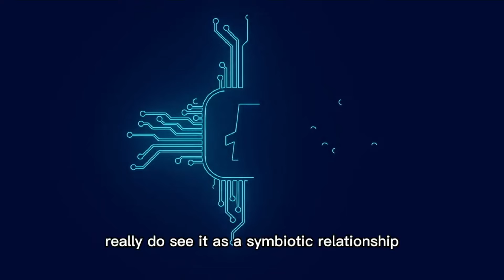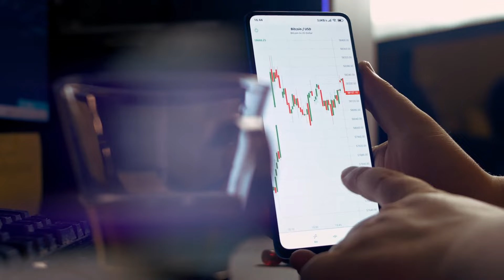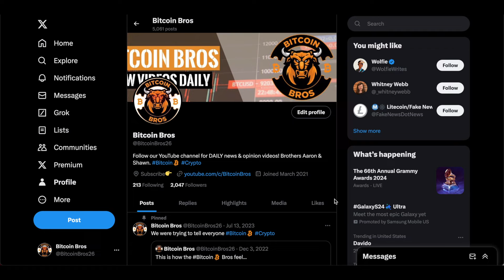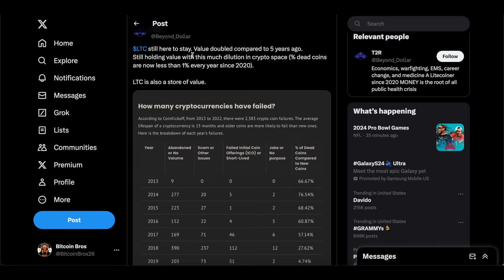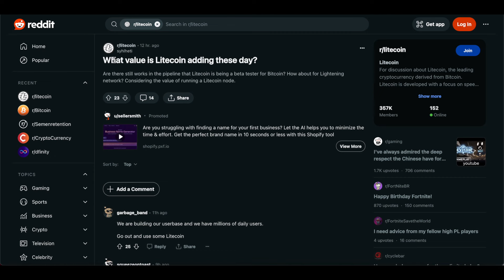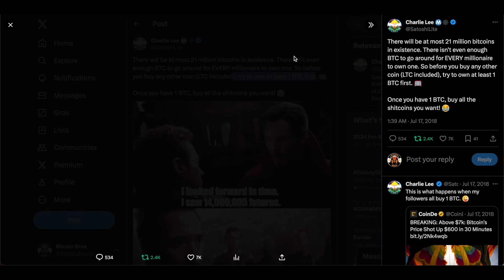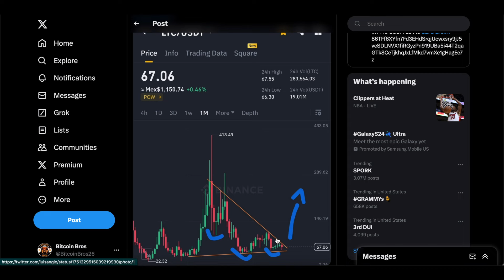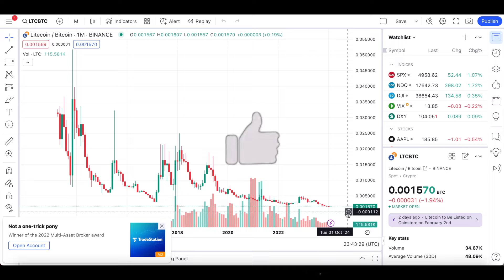Time To Buy Litecoin!? - LTC Crypto News & Prediction 2024